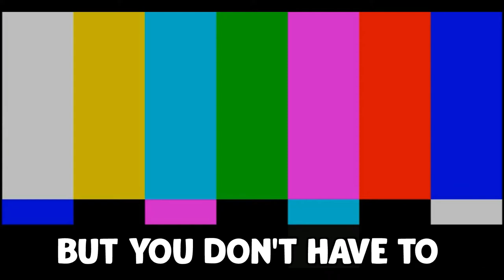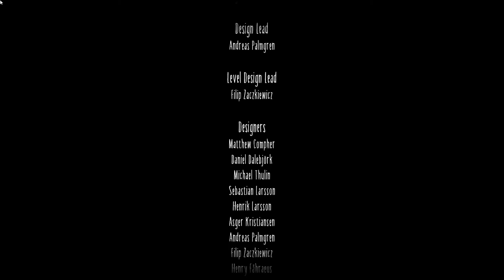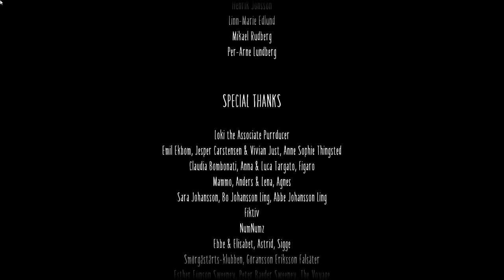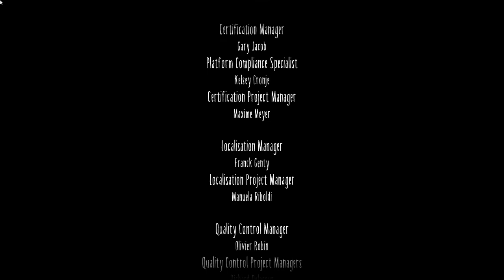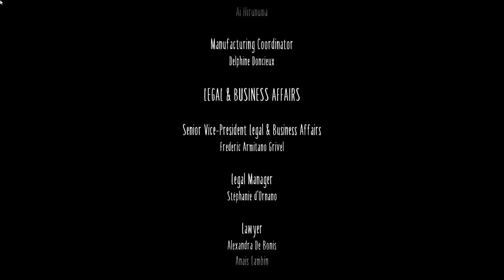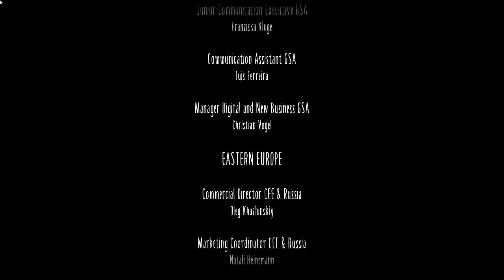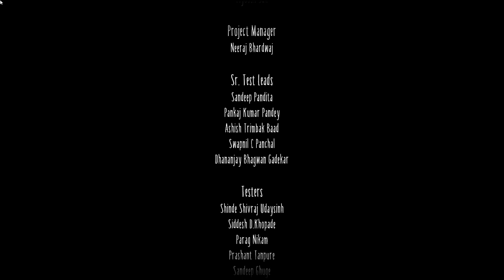LITTLE NIGHTMARES 2 AGAIN BUT THERE'S A NEW ENDING!!!! || Little Nightmares 2 Secret Ending Journey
Hello internet,
So obviously this video has been made AFTER I had already played through the entirety of the Little Nightmares 2 game. As a result, there will be massive spoilers for the base game. if you wanna see me play the game as normal, then check out my previous playthroughs of this.

Intro/Outro:
"Cradles"- Sub Urban